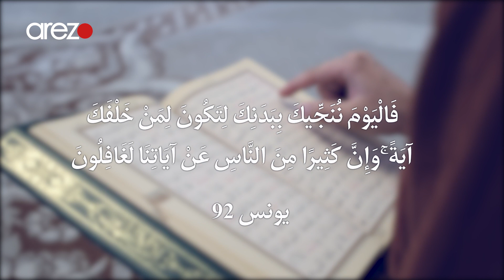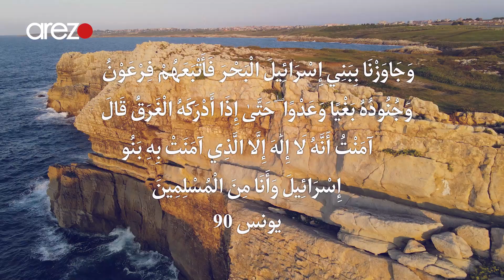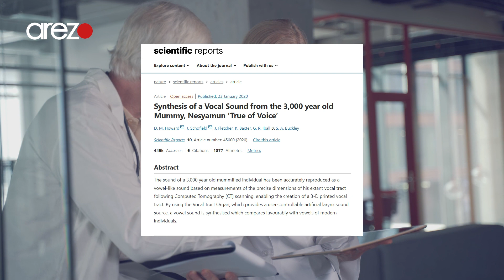جسد فرعون پس از سه هزار سال سخن گفت و به برحق بودن قرآن گواهی داد